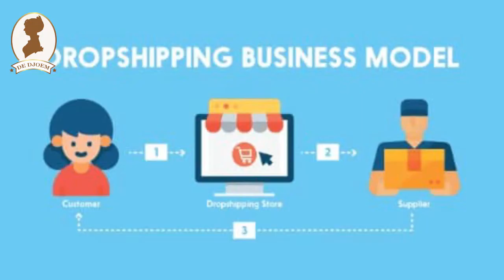Keuntungan Bisnis Dropship Yang Menarik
Punya bisnis dropship bisa dikerjakan di mana saja dan memang menggiurkan sih. Apalagi saat kondisi pandemi corona yang gak tahu kapan akan berakhir seperti ini, pasti butuh tambahan untuk bertahan hidup. Tapi, kadang kepikiran juga soal modalnya, iya gak sih? Gak perlu khawatir, kalau kamu gak punya modal banyak, kamu bisa lho coba-coba bisnis dropship. Bisa dijalankan di mana saja dan kamu gak perlu keluar modal untuk beli stock barangnya. Kalau kamu masih ragu, kamu wajib tahu keuntungan kalau kamu bisnis dropship. Gak cuma modalnya yang sedikit, tapi juga bisa untung besar.

Modal sedikit
Modal utama untuk bisnis dropship cuma smartphone dan koneksi internet saja, lho! Kalau ada yang mau beli, kamu tinggal memberi tahu penjual untuk mengirimkan barangnya pada pelangganmu. Gampang, kan? Kamu gak perlu stok barang dagangan. Jadi, kamu tinggal menerima keuntungan dari selisih harga asli dan harga barang yang kamu jual saja.

Fleksibel dan mudah dijalankan
Keuntungan lain berbisnis secara dropship yakni bisa dilakukan di mana saja. Saat kamu sedang naik kereta atau menunggu teman di kafe, kamu bisa tetap sambil berjualan. Kamu pun gak tergantung pada jam kantor yang kaku karena bisa dilakukan setiap saat. Untuk ibu rumah tangga, bisnis ini cocok banget, lho! Kapan lagi bisa bisnis dengan keuntungan besar sambil mengurus anak dan mengurus rumah. Fleksibel banget, kan?

Barang yang dijual banyak
Enaknya bisnis dropship, kamu bisa menjual banyak barang, gak cuma spesifik di satu barang aja. Kamu jadi bisa menyesuaikan barang yang diminati pembeli. Misal lagi viral lipstik dengan warna nude, kamu bisa mencoba menjual lipstik nude tersebut. Tapi, sebaiknya maksimal 2 produk utama, misal makeup dan skincare. Jadi, saat pembeli membeli skincare kamu bisa sekaligus menawarkan makeup pada mereka.